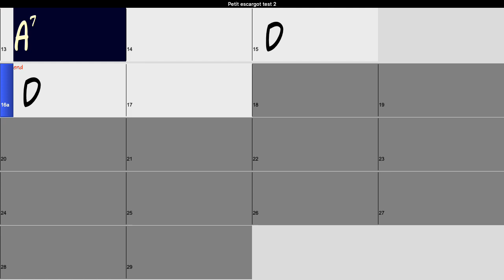Comptine #1 - Petit escargot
Bonjour,
Enfin disponible pour les enfants débutant le violon : l'accompagnement de la comptine "Petit escargot" en ré majeur, avec sa grille d'accords.

Les partitions et la méthode d'apprentissage par l'oralité sont disponible sur mon site internet :

Amusez-vous bien :)
Maylis

Titre : Petit escargot, chanson traditionnelle, domaine public
Arrangement : Maylis Messagier